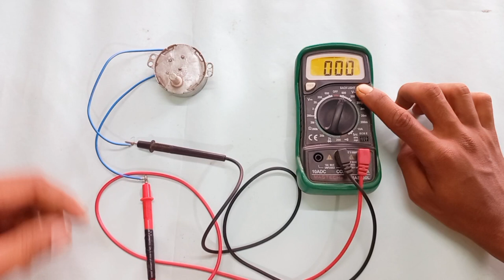Making A Synchronous Moter Generator || Homemade Generator || Crative Make